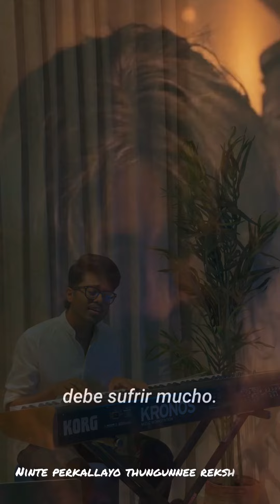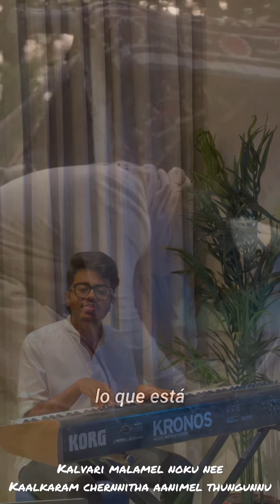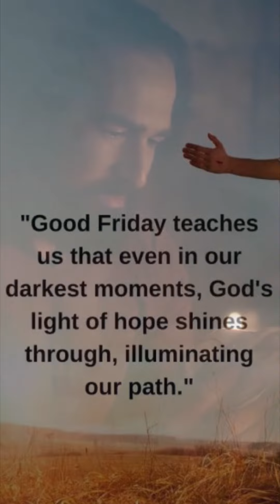Rakshithavine Kanka Paapi | Christian devotional song | Good Friday | Malayalam